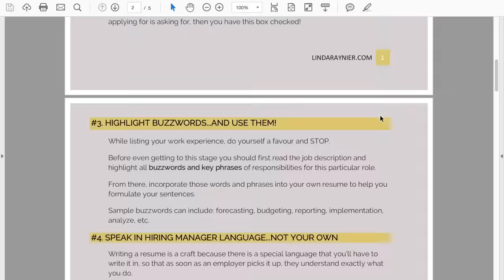Salary Negotiation: 6 Tips on How to Negotiate a Higher Salary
⭐ FREE MASTERCLASS: 4 Steps to Elevate Your Presence & Convince Hiring Managers to Pick You as the #1 Choice
In this video, I will teach you 6 salary negotiation tactics on how to negotiate a higher salary for yourself, whether you’ve just received a new job offer or you’re wanting to ask for a raise in your current job. You will learn the salary negotiation techniques that I know work on how to negotiate a salary that is in line with your expectations.

There are many salary negotiation strategies, but it takes the right salary negotiation skills to get that bump in pay that matches what the market offers and what you’re worth.

The 6 Major Tips on How to Negotiate a Higher Salary include:

Tip # 1: Talk about your value - bring up evidence that prove why you’re worth what you’re worth.
Tip #2: Do market research - know what the market is paying for someone with your credentials and level of experience.
Tip #3.  Give a number, not a range - many people are afraid to offend the employers and give a range for what salary they’d be open to. This is not the way to go.
Tip #4.  Go in with leverage - you want to leverage everything you can to enhance your chances of getting that bump in pay.
Tip #5. Time it appropriately - if you’re in a job offer situation vs. asking for a raise, you need to know the right timing on when to bring up your salary expectations
Tip #6. Be humble and polite, yet confident.